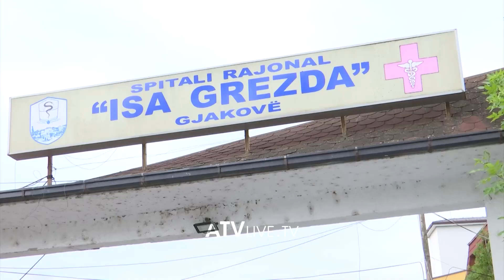Vëllai vret vëllanë në Sopniq, për shkak të bagëtisë